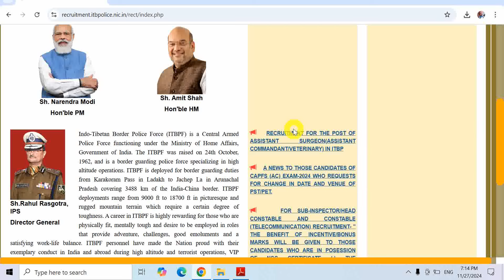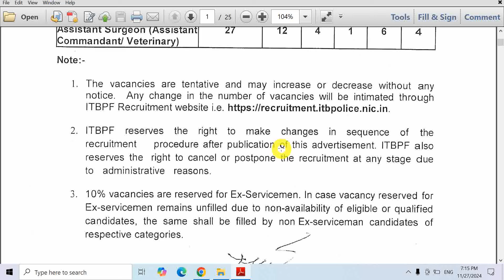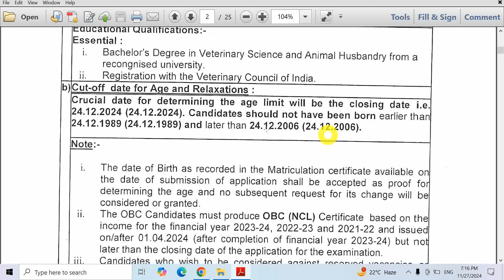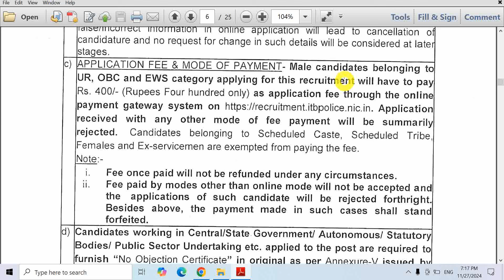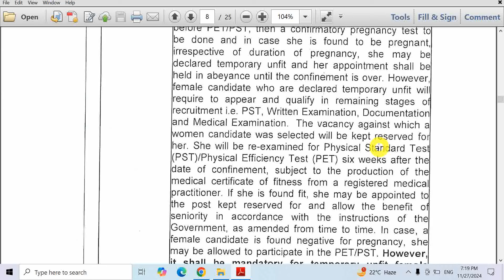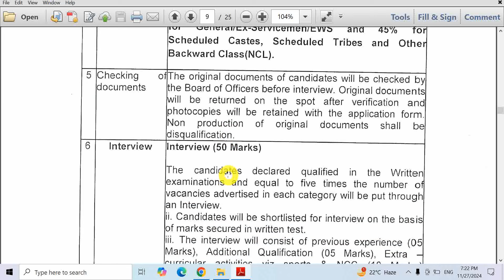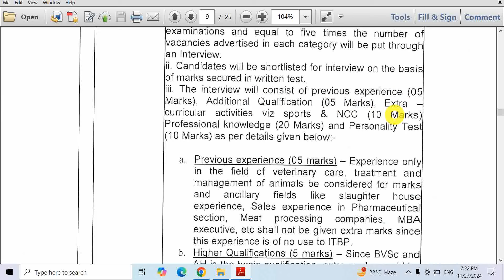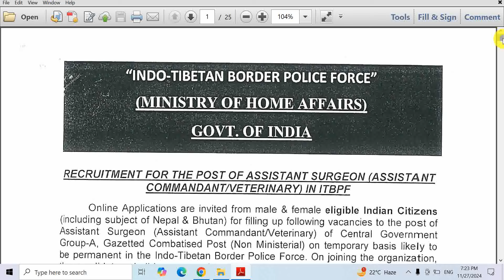ITBP Vacancy 2024 | ITBP Assistant Surgon Vacancy 2024 | ITBP Veterinary Staff Vacancy 2024| ITBP AC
Hello Friends mere youtube channel ‘Extra Knowledge In Hindi’ M apka Swagt Hai mere es Video m apko ITBP Vacancy 2024,ITBP Assistant Surgon Vacancy 2024,ITBP Veterinary Staff Vacancy 2024,ITBP AC Vacancy 2024, ki information Milegi to Please Video Last Tak Dekhiyega.

ITBP Assistant Surgon Notification Download 2024:-